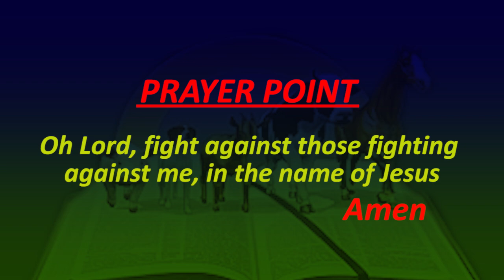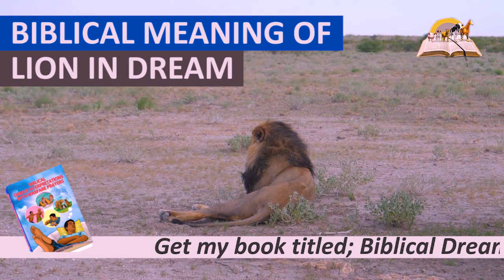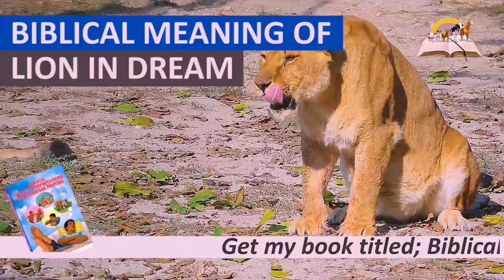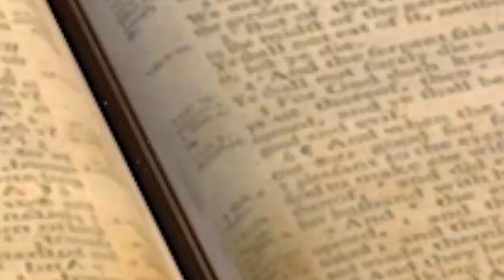Biblical Meaning of LION In Dream - What does Lions mean to Christians?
PRAYER POINTS

1. Every power planning to tear my soul like a lion tears a lamb, be destroyed, in Jesus name.
2.  Father, let all my enemies be ashamed and sore vexed, in the name of Jesus.
3. O God, destroy the mouth of the lion assigned against me, in the name of Jesus.
4. Father, fight those using lion to attack me in my dream, in the name of Jesus.
5. Every eater of flesh and drinker of blood assigned against me, die by fire, in Jesus name.
6.  I tear and smash every lion (enemy) sent to waste me, in the name of Jesus.
7. Father, reveal to me those using lion to cause restlessness in my life, in Jesus name.
8. Any power contending with my liberty and miracles, be destroyed, in Jesus name.
9. Let the earth open up and swallow every power gathering against my blessings, in Jesus name.
10.O God, hide and protect me from blood thirsty evil, in Jesus name.